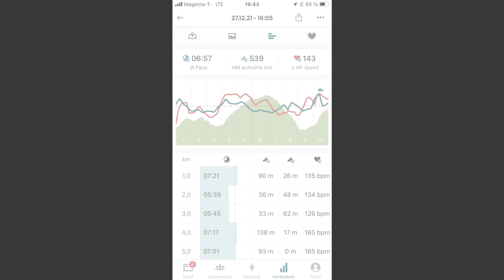Why team up for an epic Cross-Country run above Innsbruck to train for a marathon? It’s fun.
Had a great time with Manu and Tom running cross-country above Innsbruck to prepare for our next marathon. All in all, we did 13K and 539 vertical meters which were split into three hill-climbs. Two of the climbs being pretty steep which made the legs and the lung burn. It took us 90 minutes with an average pace of 6:57 min/km. Afterwards I was really tired and exhausted but filled with joy and happiness and ready for the couch to whatch a movie and relax.